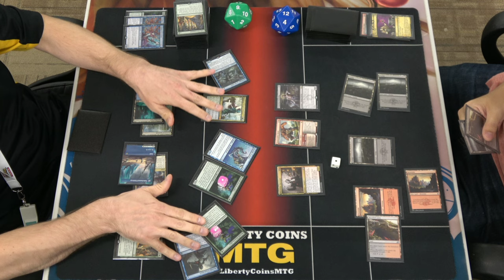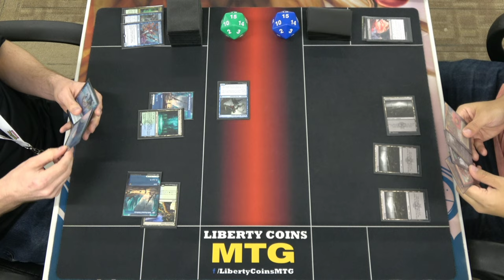Simic Merfolk vs Rakdos Snackrifice | Round 3 | Pioneer MTG Tournament 09-23-22